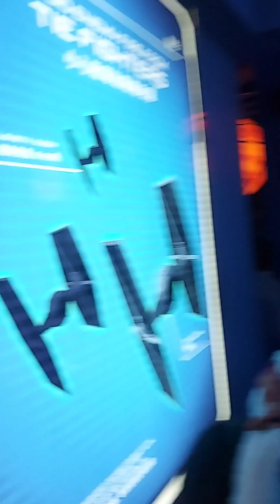Hong Kong 2023 - Random Clips